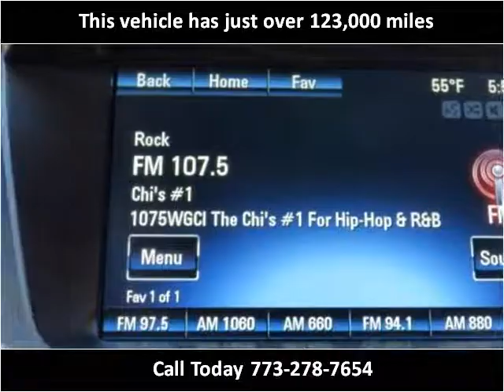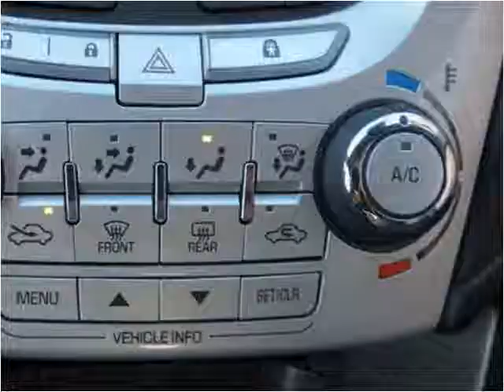2013 Chevrolet Equinox Used Cars Chicago, Burbank IL